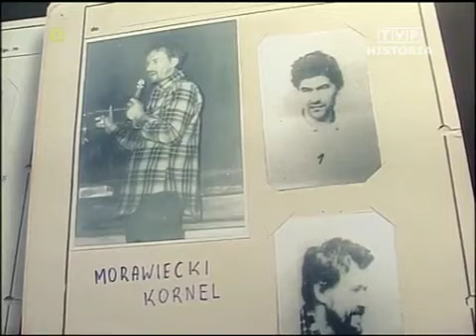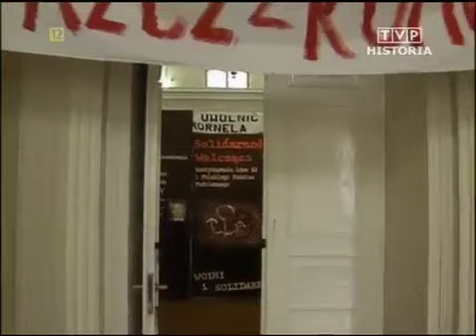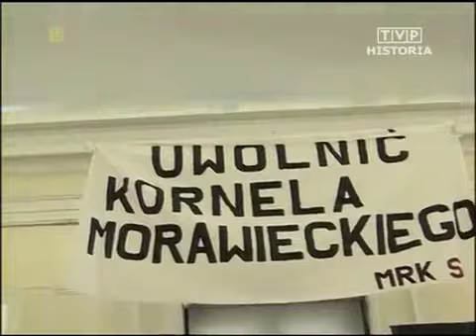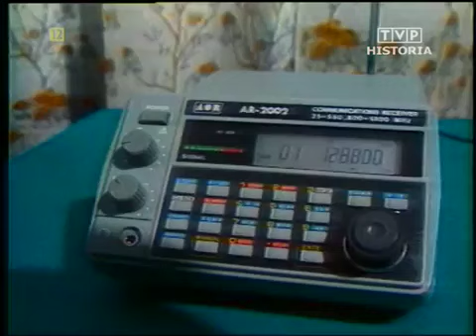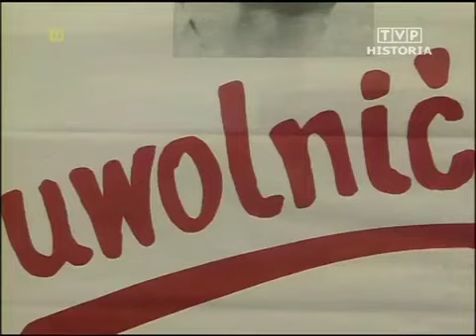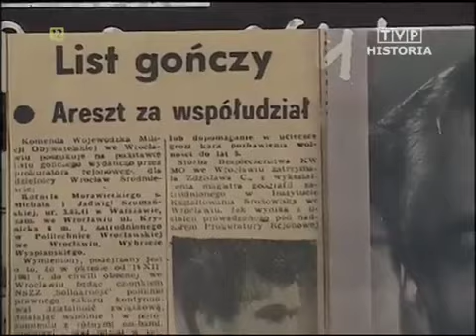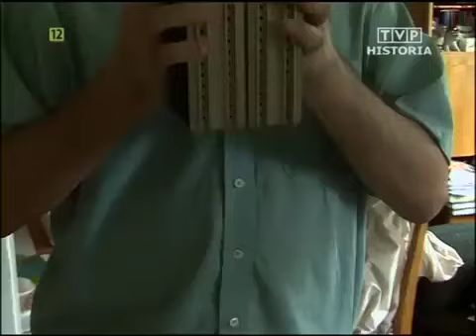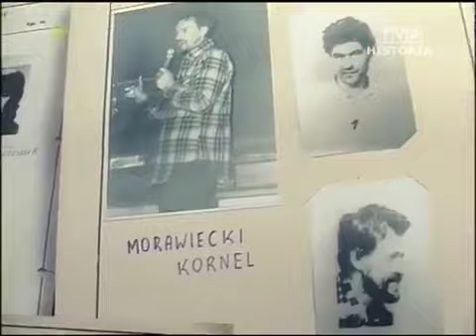Solidarność walcząca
W teledysku zostały użyte fragmenty filmu SW - Historia Solidarności Walczącej Realizacja:

Cezary Gmyz rozmawia z Łukaszem Kamińskim o działalności Solidarności Walczącej.

Zapis przemówień i zamieszek na ulicy Świdnickiej we Wrocławiu oraz przemarszu protestujących ulicą Grabiszyńską Zapraszamy także: .

Zwiastun filmu dokumentalnego o Solidarności Walczącej. Najbardziej radykalnej, największej i najlepiej zorganizowanej, niepodległościowej organizacji .